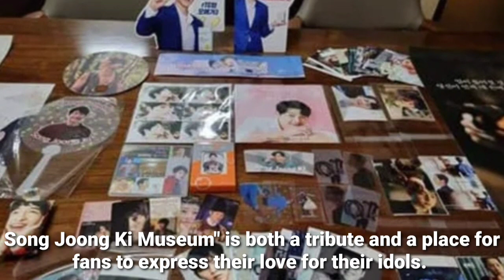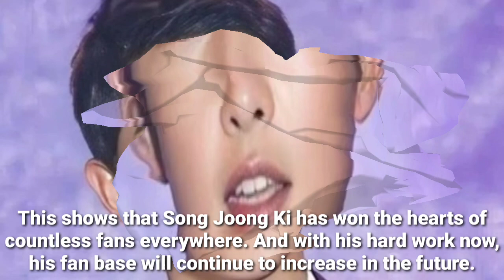Song Joong Ki is given this by the public, More than Song Hye Kyo!